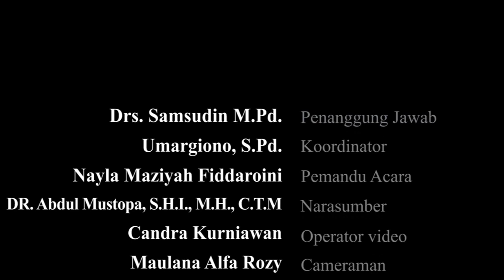Meraih Mimpi dengan Prestasi bersama DR. Abdul Mustopa, S.H.I., M.H., C.T.M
Podcast Studio MTsN 1 Kota Malang sebagai media edukasi dan publikasi "Meraih Mimpi dengan Prestasi bersama DR. Abdul Mustopa, S.H.I., M.H., C.T.M"